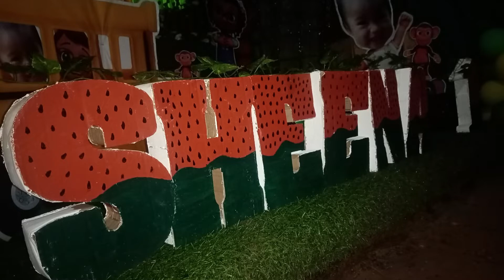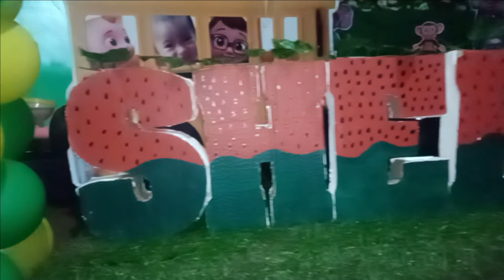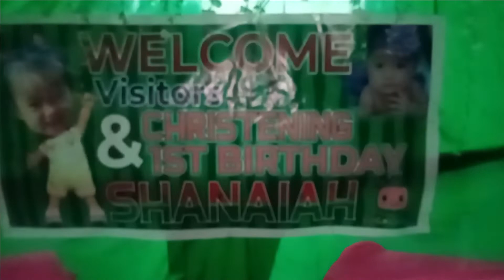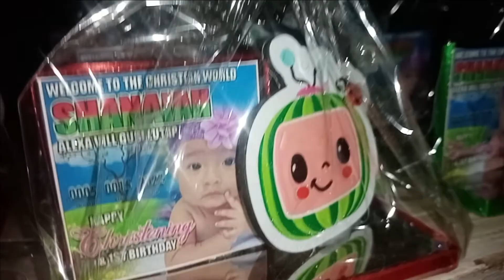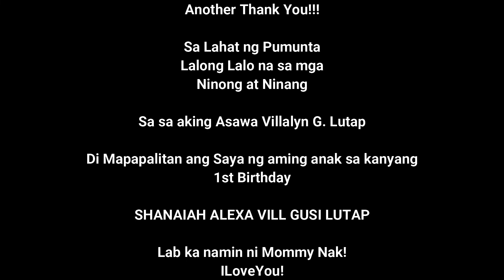1ST BIRTHDAY AND CHRISTENING MY DAUGHTER SHEENA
1ST BIRTHDAY AND CHRISTENING MY DAUGHTER SHEENA

Lastly these videos are to educate people in an entertaining fashion. Given these are very short videos, the short parts we use within them act as a catalyst to further reading.

ABOUT MY CHANNEL:
Hi! We are Ariel Lutap Official. On our channel, you will find Tarpaulin Designs. We love sharing tarpaulin design for birthdays, christening, business design/ invitation layout/ tarpaulin templates/ PSD or photoshop files/ editable designs/ and much more.